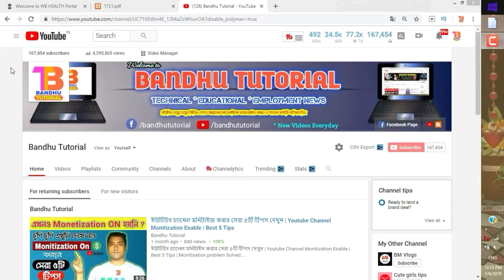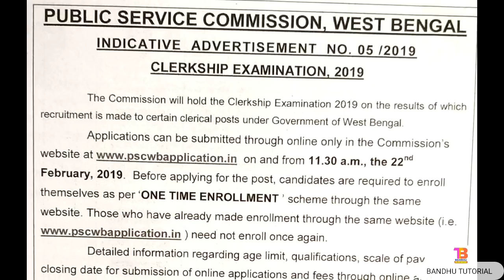Psc ক্লার্কসিপ নিয়োগ বিজ্ঞপ্তি,শূন্যপদ কত? | PSC CLERKSHIP RECRUITMENT 2019 | Online Application